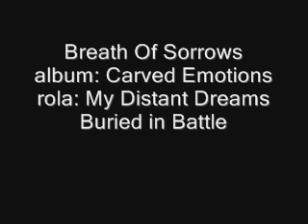breath of sorrows- my distant dreams buried in battle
sobressss

:D